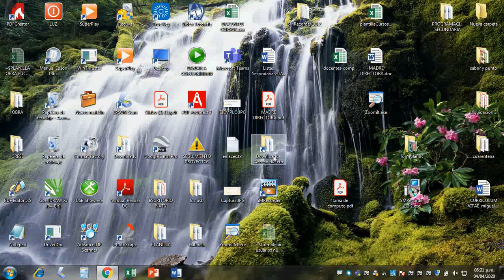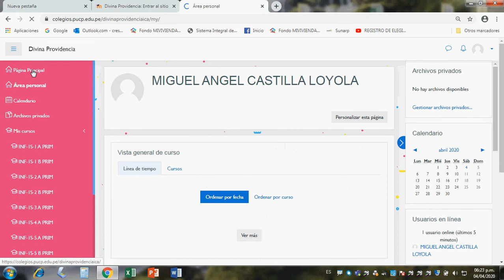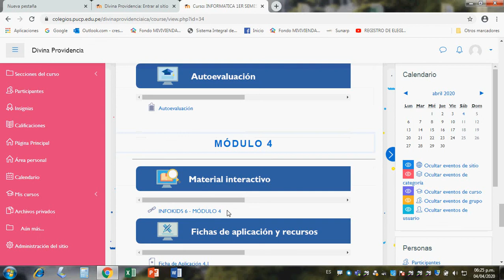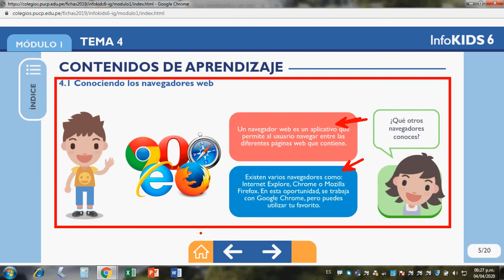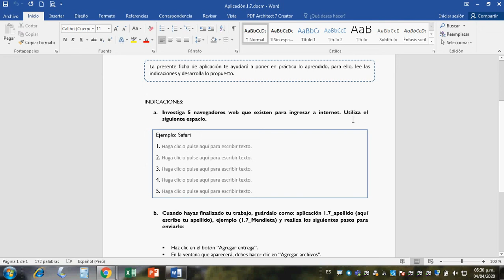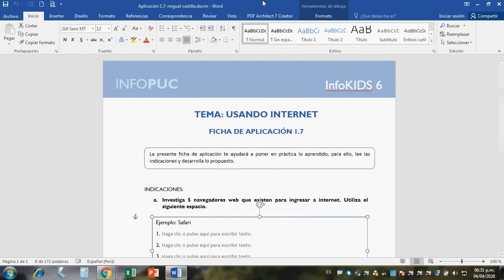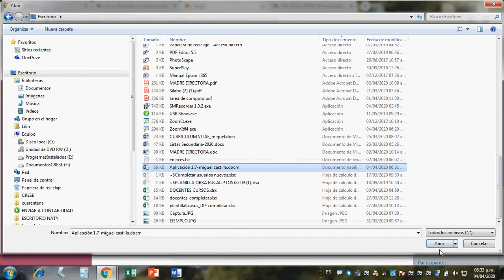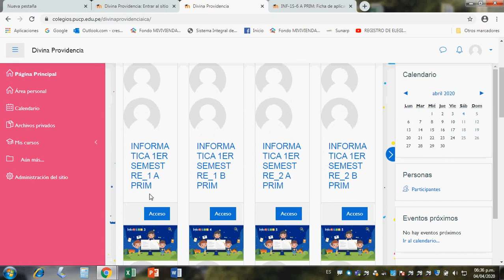TUTORIAL INFOPUC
Ingresar a la cuenta de PAIDEIA - INFOPUC. ingresar a un curso ver los temas y subir una tarea.
Prof. Miguel Castilla